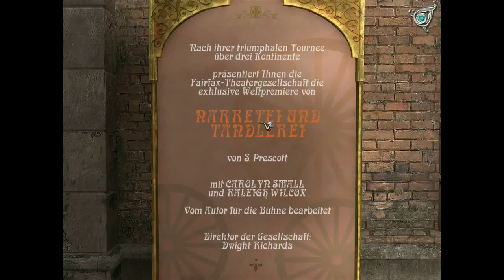Goof/LP Sherlock Holmes Das Geheimnis des silbernen Ohrrings #18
Der bekannteste Detektiv ist in eine erstaunliche Geschichte verwickelt - diesmal auf der Nintendo Wii. Im Mai 1897 besucht Sherlock Holmes in Begleitung von Dr. Watson eine Feier, die der Großindustrielle Sir Melvyn Bromsby abhält, um seine Tochter nach einem längeren Auslandsaufenthalt wieder willkommen zu heißen. Sherlock Holmes erscheint aber hauptsächlich, um die berühmte Sängerin Gallia zu hören, die angeblich im Rahmen der Feier auftreten soll.

Es gibt Gerüchte, dass Sir Bromsby eine wichtige Ankündigung bezüglich der Zukunft seiner Firma machen wird. Doch dazu kommt es nicht mehr. Kurz nachdem er die Bühne betreten hat, bricht Sir Bromsby zusammen und ein roter Fleck zeigt sich auf seiner Weste. Die Gäste geraten in Panik, Lavina Bromsby läuft zu ihrem sterbenden Vater... Holmes weiß, dass er schnell handeln muss.